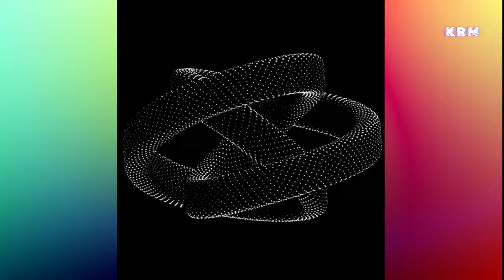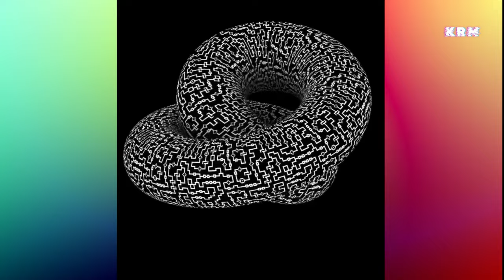Relaxing Music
Music for study, focus, meditative, mind, and body relaxing music for stress and anxiety relief, calming music